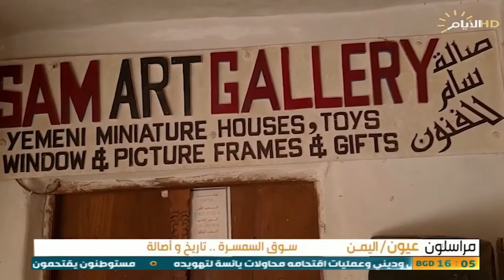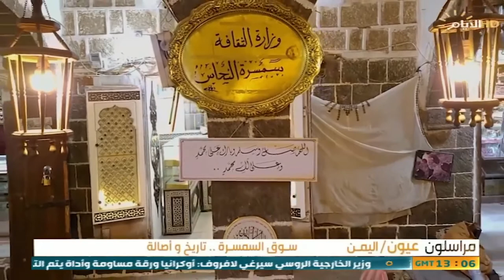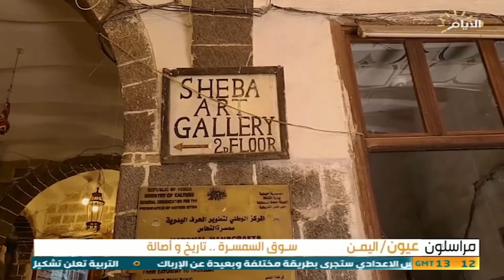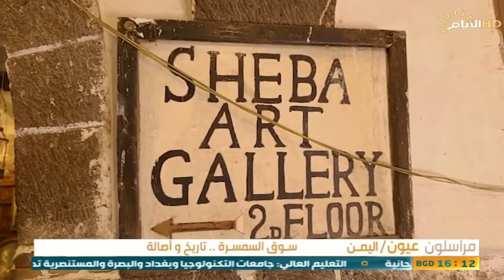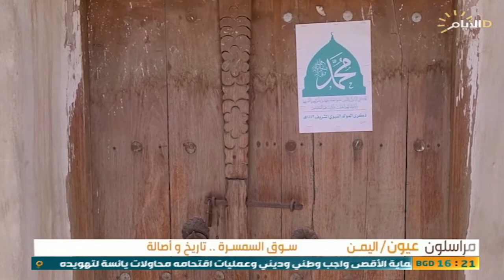المراسلون عيون، سوق السمسرة في اليمن ، تاريخ واصالة